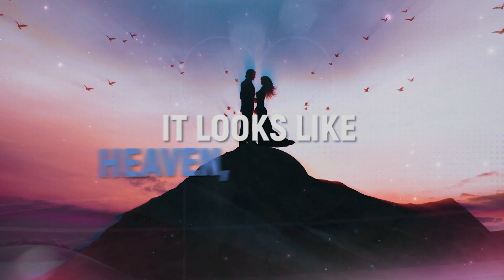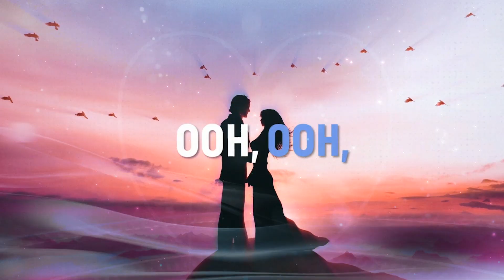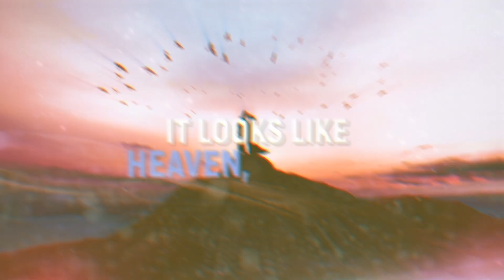Envine - Hurts Like Hell (Hardstyle) | Official Lyric Videoclip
🔊Tracklist:
1. Envine - Hurts Like Hell

Hardstyle